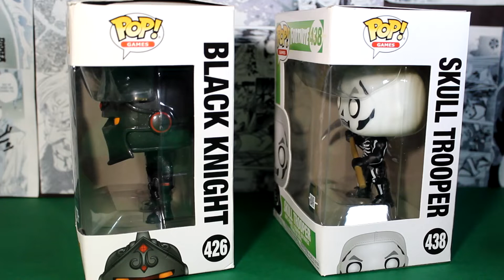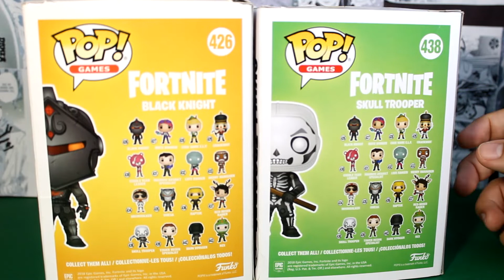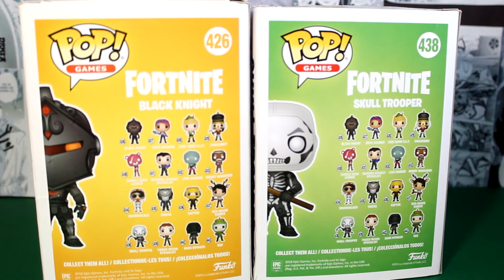Funko Pop Fortnite | Skull Trooper #438 | Black Knight #426 | Unboxing & Review | Funboxing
Un unboxing de una linea algo odiada pero tambien muy querida.